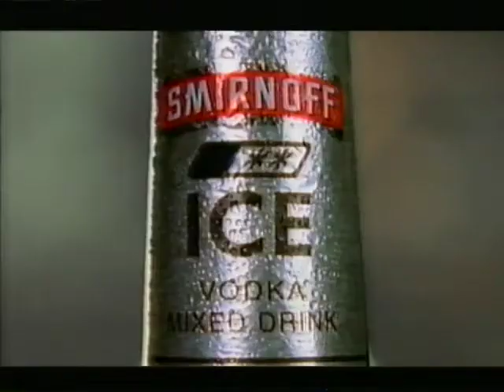Smirnoff Ice advert. Naughty commercial - "As clear as your conscience". Year 2000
This is an advertisement for the alcoholic drink Smirnoff Ice. It was shown on TV in the UK in the year 2000.

Smirnoff ---

Smirnoff is a brand of vodka owned and produced by the British company Diageo Canada. The Smirnoff brand began with a vodka distillery founded in Moscow by Pyotr Arsenievich Smirnov (1831–1898).

It is distributed in 130 countries and produced in several countries including Argentina, Albania, Brazil, Honduras, India, Ireland, Italy, Latvia, Mongolia, the Philippines, the United Kingdom and the United States.

Smirnoff products include vodka, flavoured vodka, and malt beverages. In 2014, Smirnoff was the best selling vodka around the world.

The vodka is unaged made using a traditional filtration method developed by P. A. Smirnov. Recipe No. 21 was created by Smirnov's son Vladimir after escaping Russia during the October Revolution.

If you enjoyed the video, why not click like?